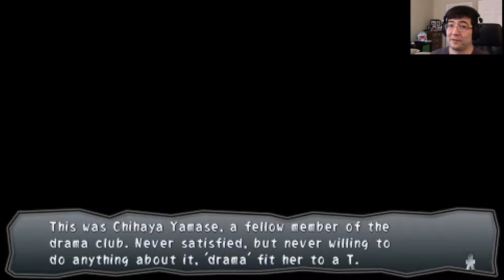Even More Characters | Corpse Party Book of Shadows Ep. 25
I finally find my way back and uncover even more mysteries in the school. Also, Morishige is going deeper into insanity.